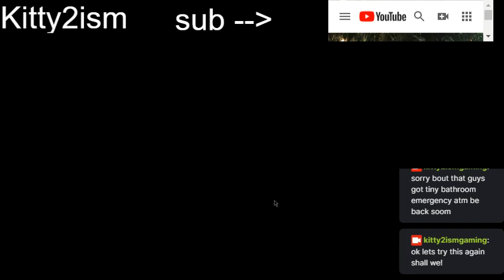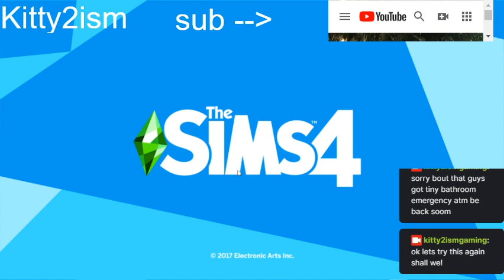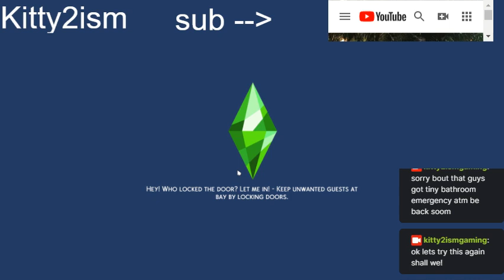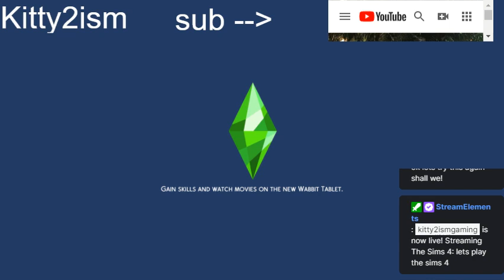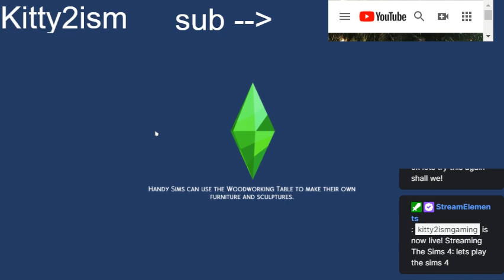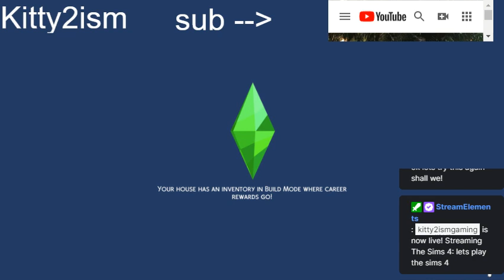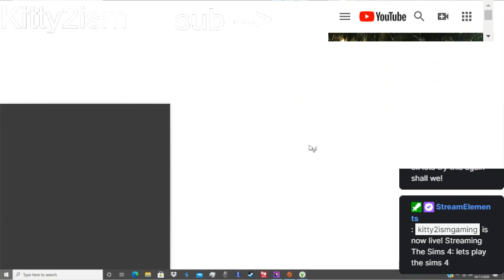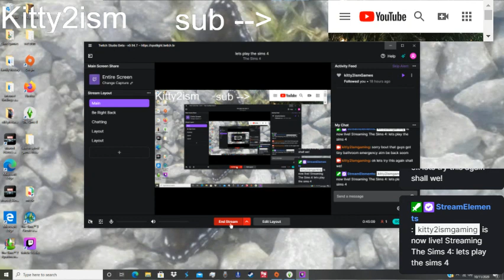lets play the sims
streamed live on twitch october 11 2020
also i apologize for any choppiness my internet is really slow today not sure why must be due to the bad weather we are having lol.